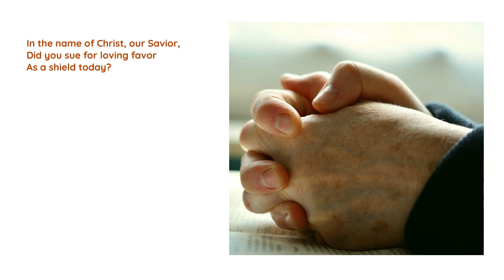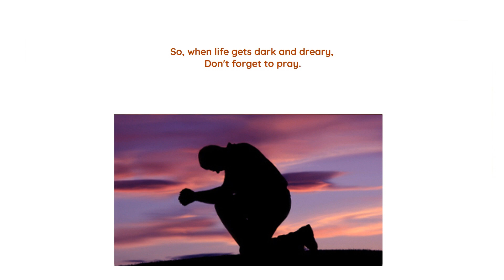Did You Think To Pray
Piano/Video Edit | Julie Hinton